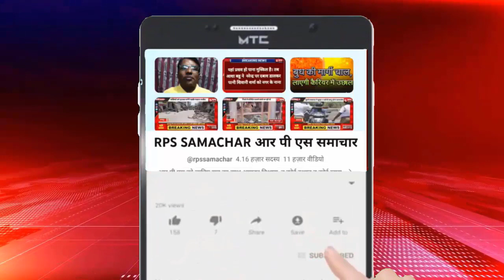29 या 30 सितंबर, कब से शुरू होगा पितृ पक्ष